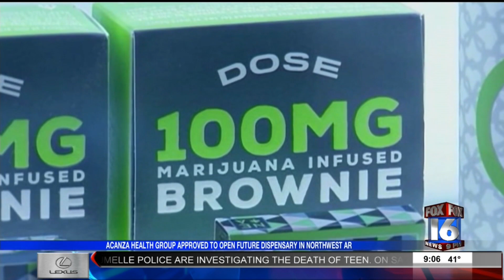Medical Marijuana Dispensary to Choose Northwest Arkansas over Pine Bluff